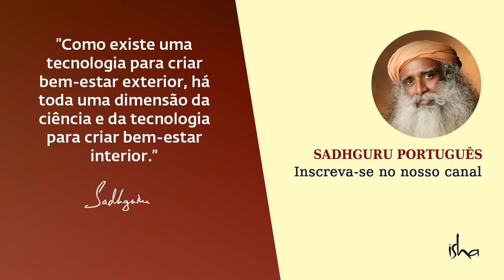5 Dicas para uma Vida Alegre e Bem-Sucedida | Sadhguru Português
Sadhguru nos dá 5 dicas simples para nos tornarmos alegres e bem-sucedidos para termos uma vida de clareza e visão.

Dicas
02:46 1 - Sente-se em seu "leito de morte"
04:11 2 - Identifique 3 coisas que tornam um ser humano maravilhoso
05:36 3 - Pronuncie metade das palavras que costuma dizer
08:19 4 - Olhe para como foi o seu dia
09:50 5 - Quebre pelo menos uma limitação por mês